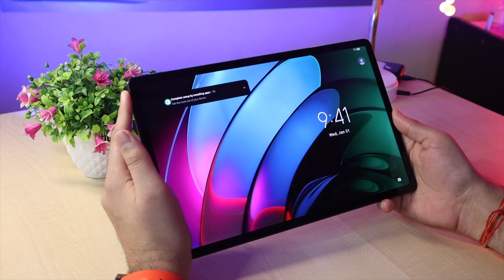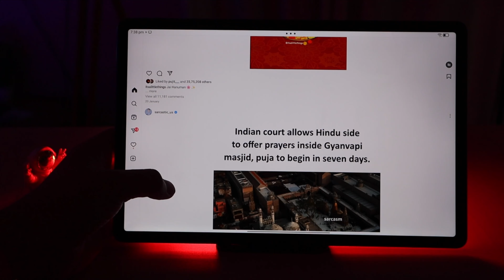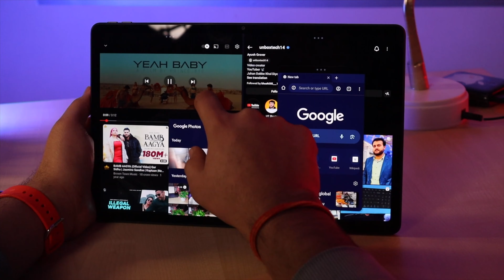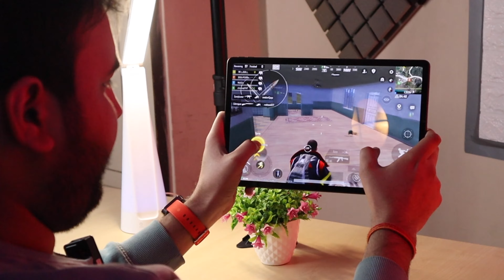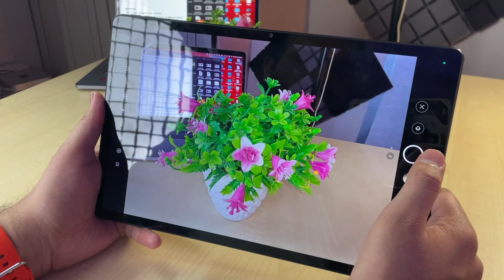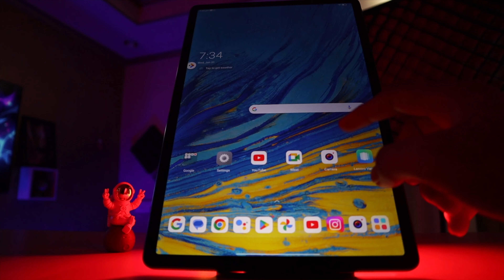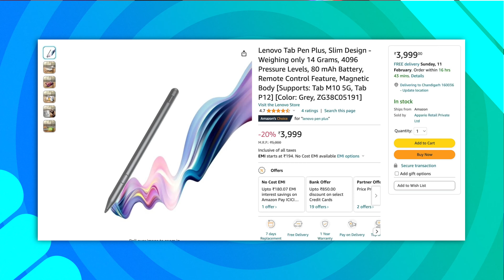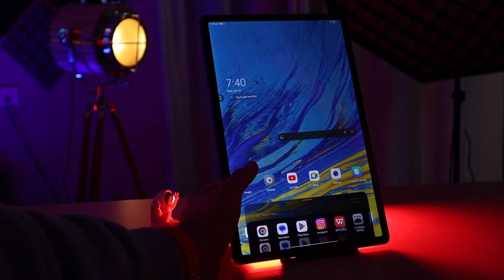Lenovo TAB P12 - Almost The BEST Android Tablet.. BUT 💀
Lenovo TAB P12 (8GB 128GB)

Lenovo TAB P12 (8GB 256GB)

Stylus 👇
LENOVO STYLUS PEN

Stylus Pen (Like Apple Pencil)

Universal third party Stylus
In this video, We Have Lenovo TAB P12 Review & Unboxing. This Lenovo TAB P12 has Mediatek Dimensity 7050 Chipset. I did Game Test as well such as Call of Duty Mobile, BGM and Asphalt 9 etc in this Lenovo TAB P12. As an iPad user i shared my experience with this Lenovo TAB P12 as well, You will know if this Lenovo TAB P12 is better than iPad or not.

Timestamps :
00:00 Intro
00:23 Unboxing
00:43 Design, BUILD & WEIGHT
02:21 Display
04:21 Specifications
05:30 Performance & Practical Usage
06:36 Gaming Test
08:20 Camera
09:26 Quad Speakers Quality
10:04 UI & Software
11:46 Stylus (Cheap or Expensive?)
12:22 Battery & Charging
12:53 Final Conclusion!!